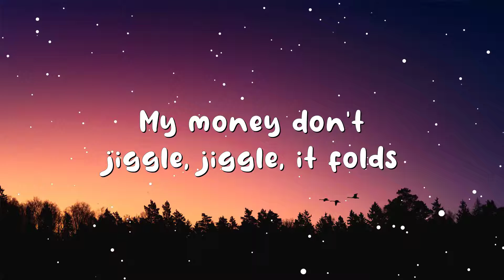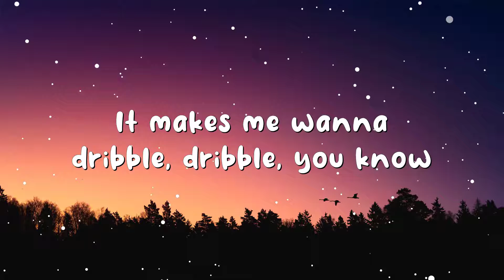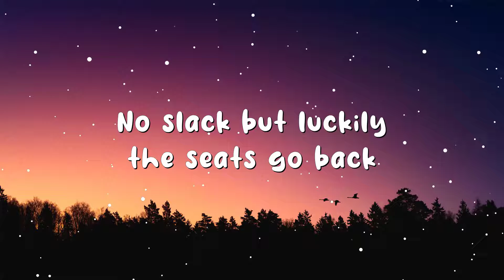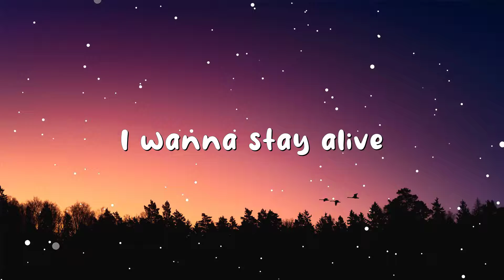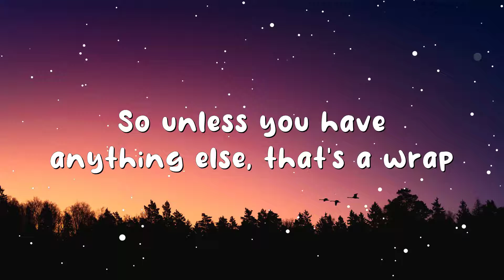Duke & Jones x Louis Theroux - Jiggle Jiggle (Lyrics)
🎤 Lyrics:
[Intro]
Louis Theroux, Duke & Jones
Jiggle Jiggle

[Chorus]
[Verse]
Shepherd's Bush, my compact push
Notting Hill Gate, my Fiat skate
As a matter of fact, I sip on the yak
With Big and Reecе, 200 diamonds in their piece
I'm trying to gеt mine, so I can shine